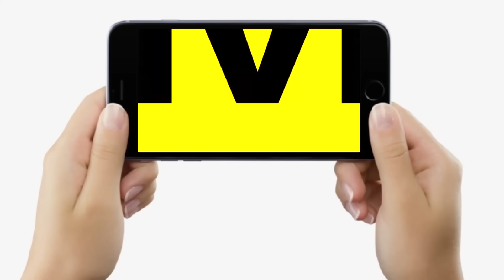BPSC Office के बाहर पहुंचे B.ED वाले, कर रहे खूब हंगामा, फाइनल कीजिए नहीं तो फिर दिखा देंगे....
BPSC Office के बाहर पहुंचे B.ED वाले, कर रहे खूब हंगामा, फाइनल कीजिए नहीं तो फिर दिखा देंगे...| Bihar News | LiveCities